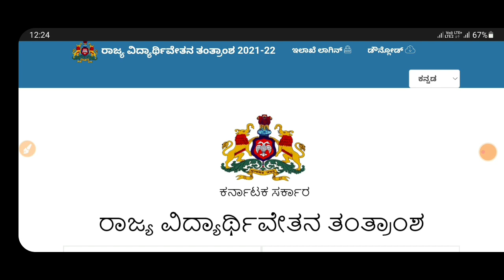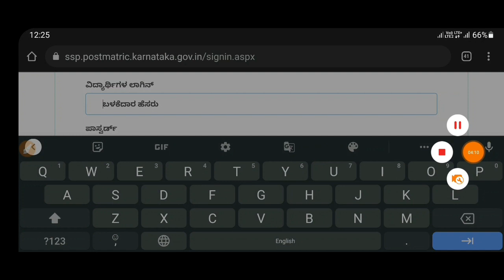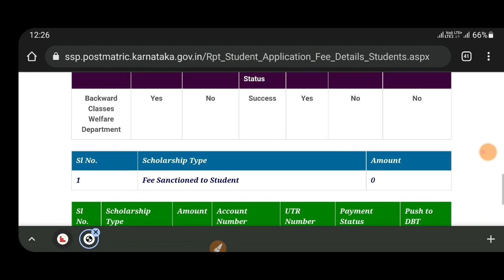SSP SCHOLARSHIP UPDATE 2022|LATEST UPDATE|3 SCHOLARSHIP|IMPORTANT#sspscholarship|students solution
Upi id:hatersvtu@ybl